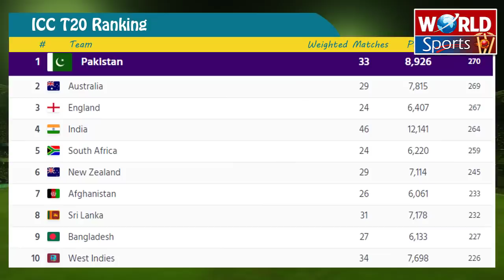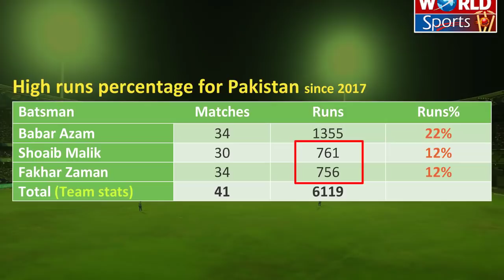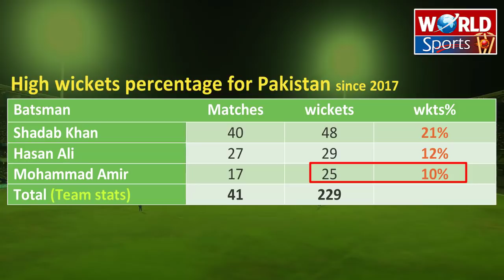Most valuable Pakistani cricketers | Babar Azam batting | Pakistan cricket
Pakistan is currently the number one T20 team in the world. Many Pakistan players played a big role to make the Pakistan Number team in the World. In this video, we have a look at most valuable Pakistani cricketers and Pakistan best cricketer, who have a big contribution in Pakistan's total runs, the Fifties, most sixes, most wickets in T20 since 2017. So watch this informative video on Pakistan cricket team and Pakistan's top current players.